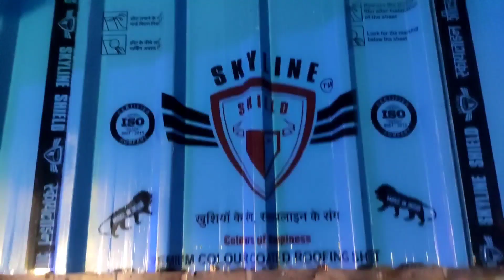Marketing in Narmadapuram For Iron Roof with Nana | vlogs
Hy guys!! I am Mayank and welcome to the video. Hope so aapko video pasnd aaya hoga. Pasnd aya to Family and doston ke sath share jarur karna  (smiley , gulabi dil, gulabi dil)

ANYWAY DOOR to my other social accounts :-

Mayankkar From :- Narmadapuram (M.P.) INDIA

Bhot important h qki usi se mujhe pata chalta h aap logo ko content regular pasand aarha h ki nhi. So that I can create more related content."